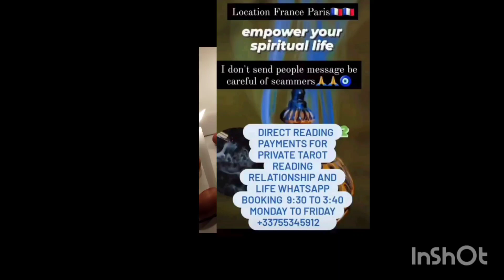protection soap for my clients